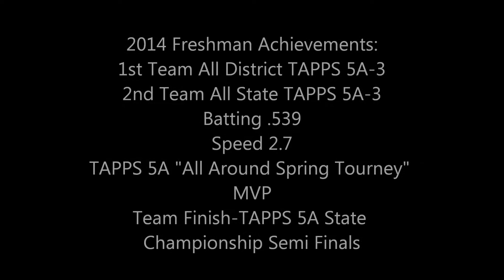Lily Hatcher Incarnaet Word, Breakaway Speed Center Fielder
2014 Freshman Achievements:
1st Team All District TAPPS 5A-3
2nd Team All State TAPPS 5A-3
Batting .539
Speed 2.7
TAPPS 5A "All Around Spring Tourney"
MVP
Team Finish-TAPPS 5A State
Championship Semi Finals